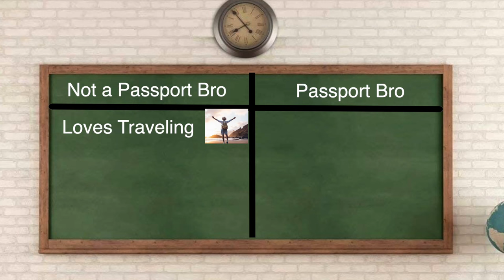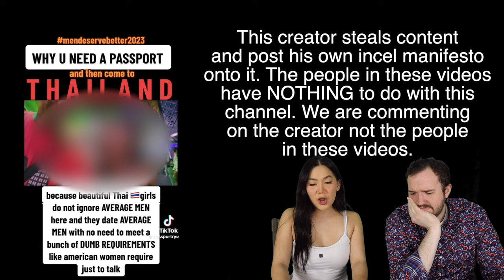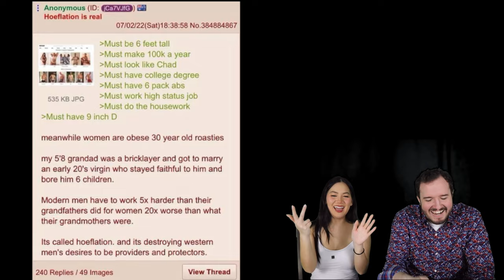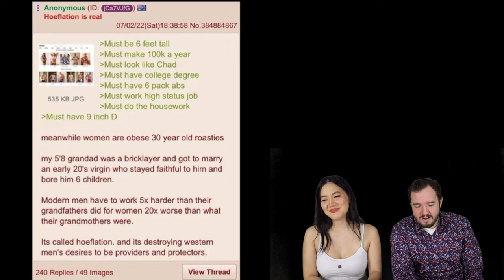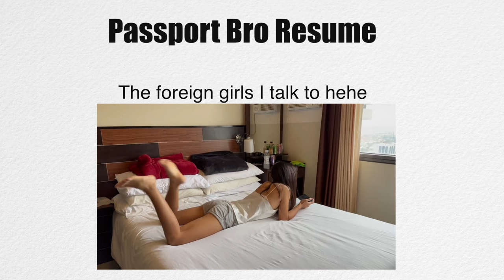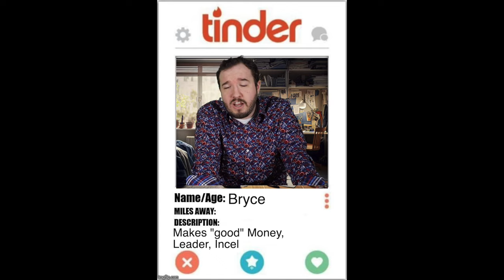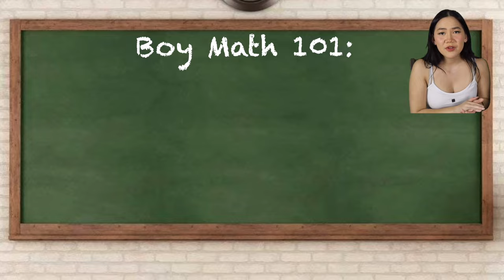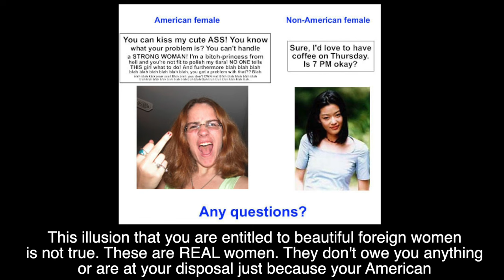Couples Cringe: Passport Bros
Hey my name is Missy! I make cringe comedy videos on Tiktok/Instagram and now Im carrying my cringe to YouTube LOL RIP.

Chapters:
0:00 Intro
0:18 Are you a Passport Bro?
1:04 Colombian Women
2:17 Why Thai Women
3:25 Thai Women 2
3:57 Thai Women 3
5:04 H*eflation
7:52 American vs. Foreign
9:55 Why I'm a Passport Bro
15:51 Passport Bro in Danger?